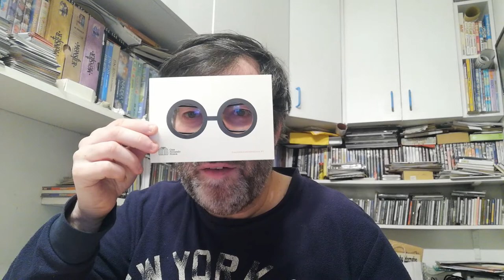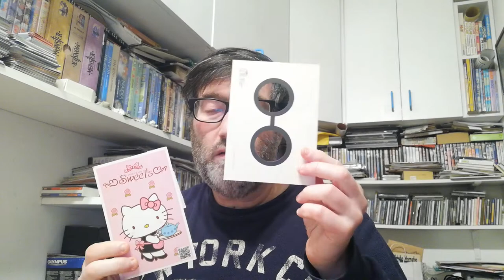POSTCROSSING || WEEK 123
Last week I received these postcards and letters:

- 1 postcard from Canada (Official Postcrossing)
- 1 postcard from Portugal (Oficial Forum Tag PT-PT)